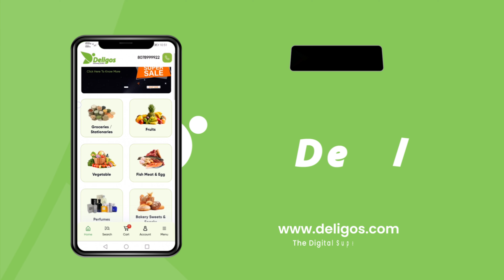ഒറ്റപ്പാലത്ത് ഒരു Cake festival | DELIGOS | NILA BAKE HOUSE | OTTAPPALAM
മെയ് 5 മുതൽ ജൂൺ 5 വരെ 50-ൽ പരം ഫ്‌ളേവറുകളിൽ ഉള്ള കേക്കുകൾ 10 ശതമാനം വിലക്കുറവിൽ DELIGOS-ലൂടെ പർച്ചേസ് ചെയ്യാവുന്നതാണ് .ഓർഡർ ചെയ്യാൻ DELIGOS app playstore -ൽ നിന്നും download ചെയ്യാവുന്നതാണ് .

Associating Partner : Nila Bake House Ottapalam